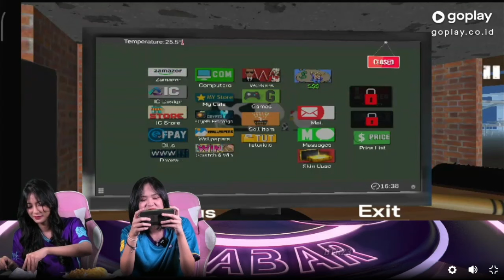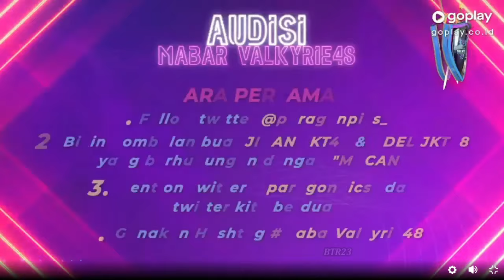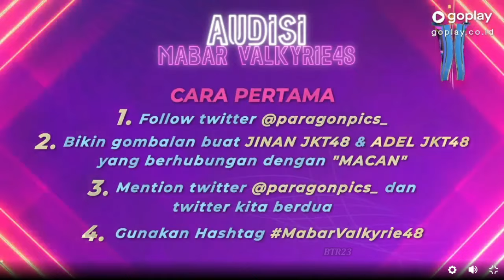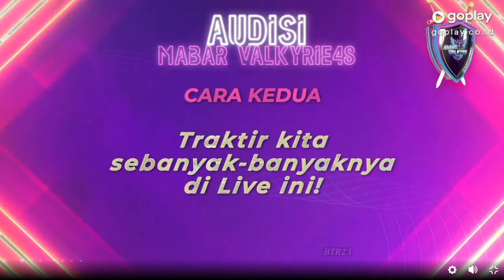GOPLAY MABAR VALKYRIE48 : JINAN JKT48 & ADEL JKT48 - ADEL DEBUT VALKYRIE48??? | 2 FEBRUARI 2022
Kapan lagi adel disuapin sama wakap😅
Valkyrie kali ini banjir lucky cat gaes, para sultan bermunculan dan bersaing 😆

Live Valkyrie48 bisa di lihat di aplikasi goplay maupun di website setiap hari Rabu pukul 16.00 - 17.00 WIB.

Sehingga kedepannya channel ini menjadi berkembang dan semangat untuk upload video-video yang lainnya. 😊

Atau jika kalian ingin berdonasi seikhlasnya, boleh banget. Donasi kalian sangat membantu channel ini. Terima kasih 🙏